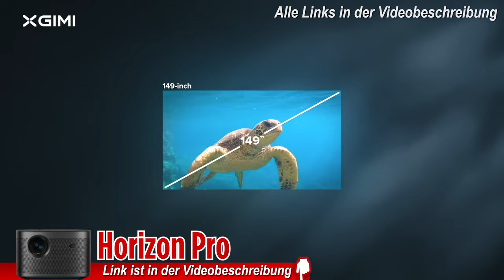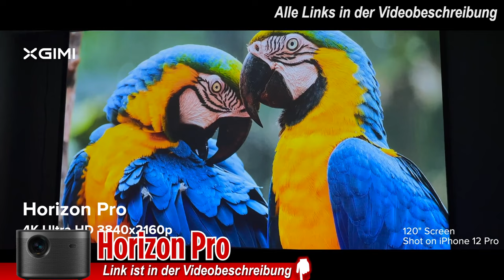Beste 4K BEAMER für HEIMKINOS 2025 (Testsieger) | Top 3 Heimkino 4K Beamer 2025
❗️ ⬇︎Die besten Heimkino 4K Beamer 2025⬇︎❗️

► INHALT:

0:00 Intro
0:40 XGIMI 4K Beamer
2:21 JMGO 4K Beamer
4:01 AWOL 4K Beamer

► RATGEBER:

4K Heimkinobeamer sind hochmoderne Projektoren, die eine beeindruckende Bildqualität und ein echtes Kinoerlebnis zu Hause bieten. Mit ihrer ultra-hohen Auflösung und fortschrittlichen Technologien sind sie ideal für Filmabende, Gaming und das Ansehen von Sportereignissen. Hier sind die wichtigsten Merkmale und Vorteile von 4K Heimkinoprojektoren:

**Brillante Bildqualität:**
4K Heimkinobeamer liefern eine Auflösung von 3840 x 2160 Pixeln, was zu einer erstaunlichen Detailgenauigkeit führt. Diese Ultra-HD-Auflösung sorgt für gestochen scharfe Bilder und lebendige Farben, die das Seherlebnis intensivieren. Mit der Fähigkeit, feinste Details darzustellen, eignen sie sich perfekt für große Bildformate und Leinwände.

**HDR-Unterstützung:**
Viele 4K Beamer unterstützen HDR (High Dynamic Range), was die Helligkeit, den Kontrast und die Farbgenauigkeit weiter verbessert. HDR ermöglicht es, sowohl in hellen als auch in dunklen Bereichen des Bildes mehr Details zu erkennen, was zu einem dynamischeren und realistischeren Bild führt.

**Hohe Helligkeit und Kontrast:**
Moderne 4K Heimkinoprojektoren bieten eine hohe Lichtstärke, gemessen in Lumen, die selbst in Räumen mit Umgebungslicht klare und helle Bilder gewährleistet. Zusammen mit hohen Kontrastverhältnissen erzeugen sie tiefe Schwarztöne und helle Weißtöne, was die Bildqualität zusätzlich verbessert.

**Große Bilddiagonalen:**
Mit einem 4K Heimkinobeamer können Sie große Bilddiagonalen realisieren, die ein echtes Kinoerlebnis bieten. Dies ist besonders beeindruckend bei großen Leinwänden, wo die hohe Auflösung und die scharfen Bilder voll zur Geltung kommen. Ideal für Filme, Gaming und Sportübertragungen.

**Vielseitige Anschlussmöglichkeiten:**
Diese Projektoren sind mit verschiedenen Anschlussmöglichkeiten ausgestattet, darunter HDMI, USB und drahtlose Verbindungen. Dadurch können sie problemlos an verschiedene Geräte wie Blu-ray-Player, Spielkonsolen, Laptops und Streaming-Geräte angeschlossen werden. Dies bietet Flexibilität und einfache Integration in bestehende Heimkinosysteme.

**Einfache Installation und Bedienung:**
Viele 4K Beamer sind benutzerfreundlich gestaltet und verfügen über Funktionen wie Lens Shift, Zoom und Keystone-Korrektur, die die Installation erleichtern. Diese Funktionen ermöglichen eine flexible Platzierung und Ausrichtung des Beamers, um das bestmögliche Bild zu erzielen.

**Langlebige Lampen und leiser Betrieb:**
Die Lebensdauer der Lampen in modernen 4K Projektoren ist erheblich verlängert, was die Wartungskosten senkt. Zudem sind viele Geräte auf einen leisen Betrieb ausgelegt, um das Seherlebnis nicht durch störende Geräusche zu beeinträchtigen.

**Zusammengefasst** bieten 4K Heimkinobeamer ein unvergleichliches visuelles Erlebnis mit gestochen scharfer Bildqualität, brillanten Farben und großen Bilddiagonalen. Sie sind die ideale Wahl für Heimkino-Enthusiasten, die ein intensives und immersives Seherlebnis suchen. Mit ihren fortschrittlichen Funktionen und der vielseitigen Einsetzbarkeit verwandeln sie jedes Wohnzimmer in ein echtes Heimkino.